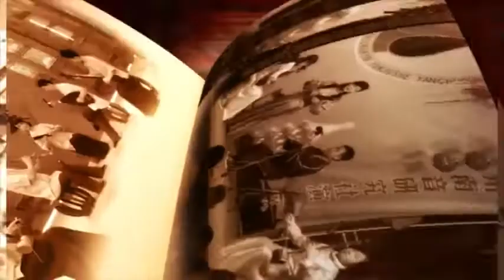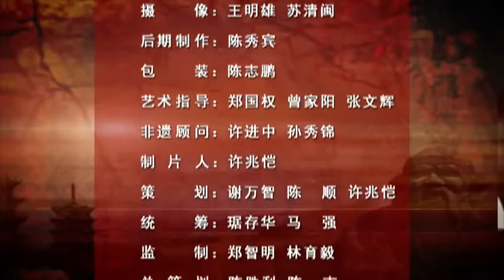嘆想玉郎 林婉如